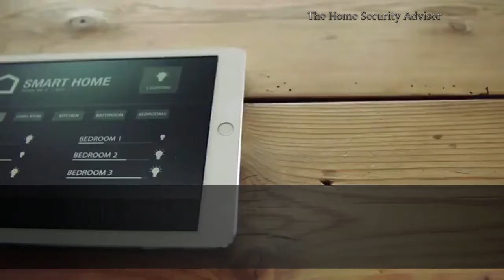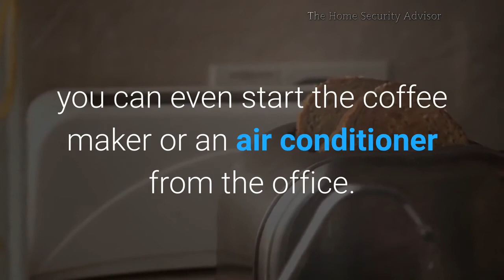7 Benefits of the Alert 360 App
7 Things the Alert 360 Security App Can Do.

Alert 360  Security(or Central Security Group ) provides a central hub that gives you the ability to control virtually any connected device that is compatible with the system.

Alert 360 Security App – Benefits

Arm/Disarm System – The Alert 360 Alarm App lets you arm and disarm your alarm from any mobile device.

Lock/Unlock Doors – You don’t have to place a spare key under the mat in case you forget your keys, The Alert 360 App enables you to unlock compatible door locks.

Alert 360 Security Cameras – Compatible Cameras allow you to record video or watch in real-time- right through the app. An Alert 360 Home Security Camera lets you check in on your pets and keep an eye on the children as they arrive home from school.

Real-Time Alerts – The Alert 360 Alarm App allows you to set real-time alerts that will notify you via text or e-mail when the kids get home, there is an intrusion, fire or any event you wish to program into the system.

Thermostat Control – The Alert 360 Home Security system app can even serve as a home energy management hub.  It allows you to control the thermostat and…

Turn Lights On/OFF – Your Home Security App can ensure that you never have to walk into a dark house.